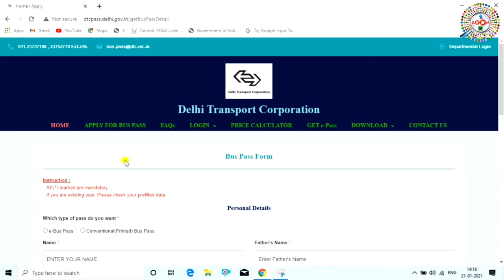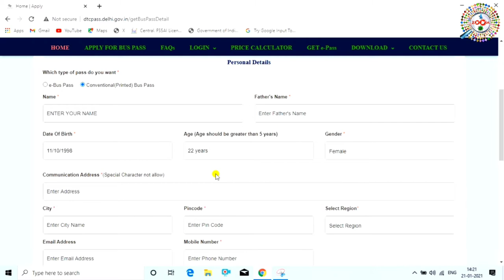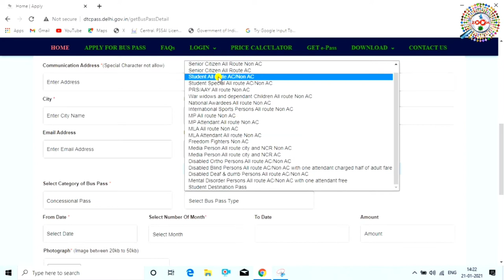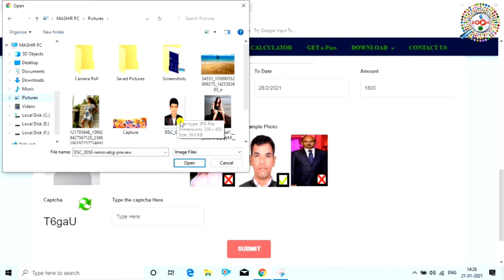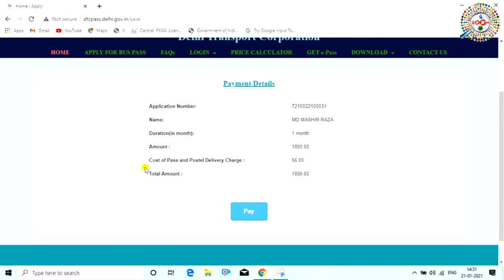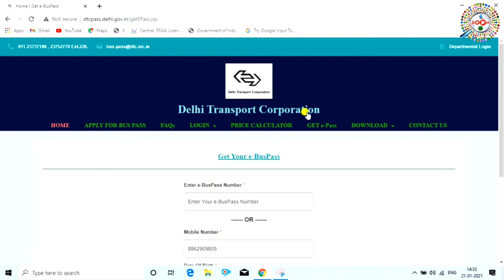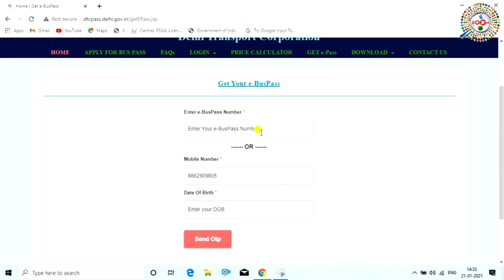DTC Bus Pass Online Apply - bus pass online for students 2021 | online bus pass kaisebanaye | Guide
dtc bus pass banwakar bus travel krne easy ho jata hai, is video me online dtc bus pass banwane ka complete process dikhaya gya hai. bus pass online download bhi kae sakte hai aur ghar deliver bhi kar sakte hai,

dtc bus pass kaise banaye, student bus pass kaise banaye, delhi dtc bus pass online,how to apply for bus pass online in delhi. ye sab is video me dekhiye